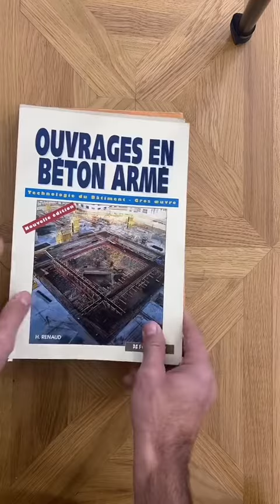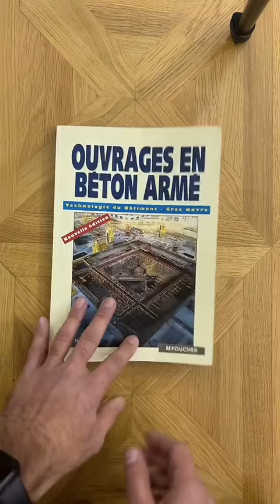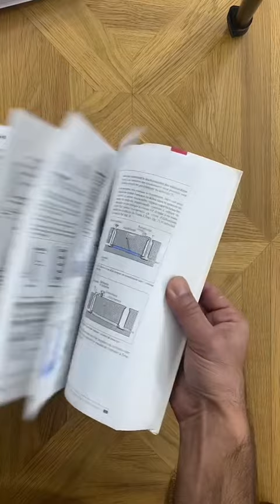Des livres pour se perfectionner en maçonnerie et béton armé